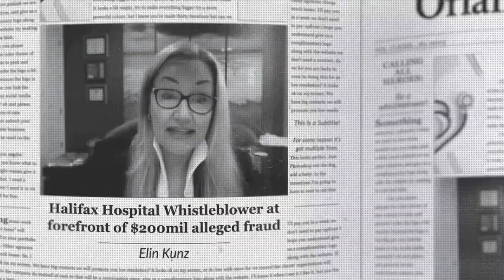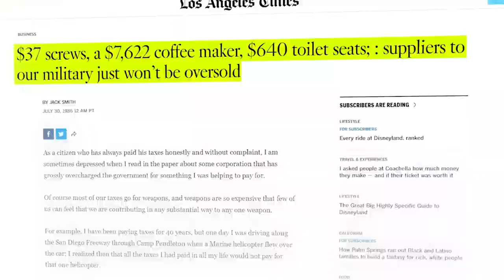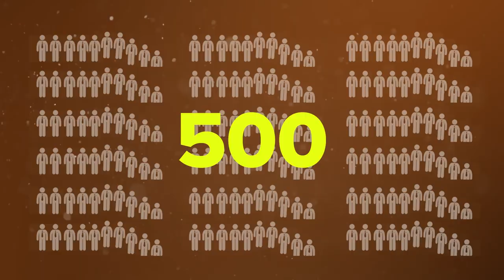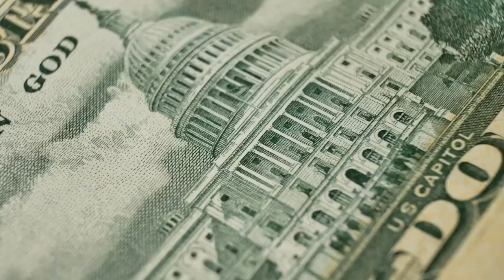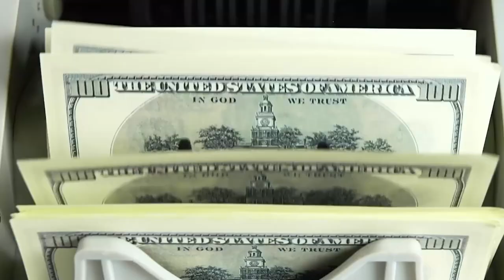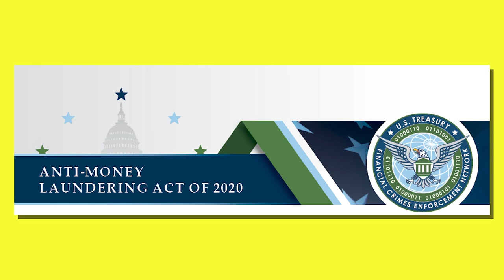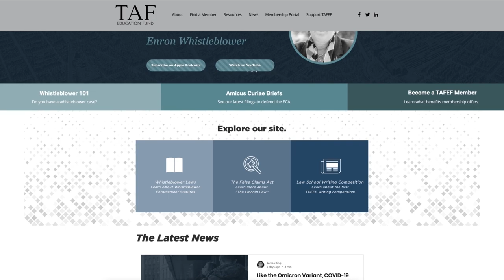Introducing The Anti-Fraud Coalition, with Erika Kelton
On this week’s episode of Fraud in America, we have an important update to share -- our organization is changing its name to The Anti-Fraud Coalition, or TAF Coalition.

To share why we made this change, we’re joined by the Chairwoman of our Board, Erika Kelton. Erika is a Partner at Phillips & Cohen LLP and an expert in financial fraud whistleblower programs.

Fraud in America is made possible by the generous donation of Getnick & Getnick LLP, a boutique Manhattan law firm dedicated to fighting fraud and promoting business integrity.

"Fraud in America" is produced by Jeb White, James King, and Jacklyn DeMar; research by Kathleen Scanlan and Max Voldman; edited by Ro Brooks; original music by Connor Kaos.

Fraud in America is a project of The Anti-Fraud Coalition a 501(c)(3) organization.